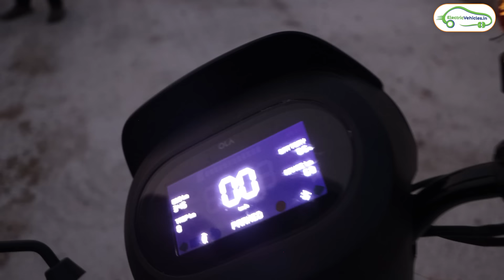OLA S1X Plus Customer Review in Telugu | ₹89,999కి న్యాయం చేస్తుందా..? | EV Telugu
OLA S1 X Plus Customer Review in Telugu | ₹89,999కి న్యాయం చేస్తుందా..? | EV Telugu

OLA S1x plus is the latest offering from OLA electric. This OLA S1x plus is now available at an ex-showroom cost of Rs.89,999 for limited time. In this video, you'll know what's the true range of OLA S1x plus, On road cost of OLA S1x plus, Issues in OLA S1x plus and is it worth for Rs.89,999 or not.

Timestamps :
00:00 Intro
01:14 OLA S1x Plus Delivery time
02:03 Why Our Subscriber bought Electric Scooter
02:50 OLA S1X plus Vs OLA S1 Air
03:17 On-road Cost of OLA S1X plus
03:34 Real Range of OLA S1X Plus
04:30 OLA S1X Plus Charging Time
05:02 OLA S1X Plus Performance
05:42 Unlocking System in OLA S1X Plus
07:01 OLA S1X Plus Display
07:55 OLA S1X Plus Suspension Performance
08:03 OLA S1X Plus Built Quality
08:55 OLA S1X Plus Buying Experience
09:13 Is OLA S1X Plus Worth?
10:33 Final Conclusion on OLA S1X Plus

👉Please share your EV ownership review with us : *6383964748 (Only Whatsapp)*